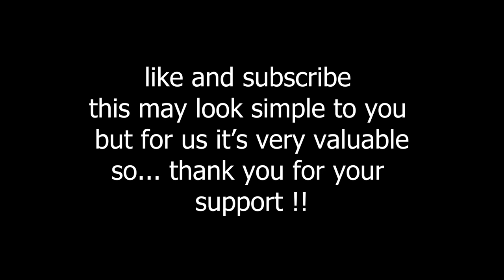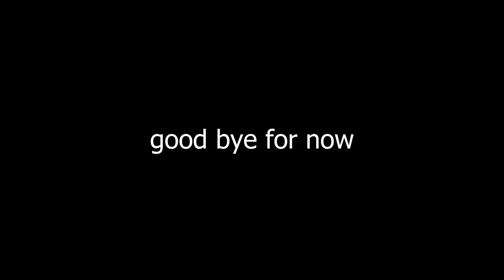[beat saber] | Sucker by Jonas Brothers | quest 2